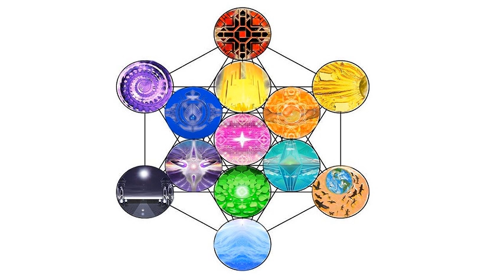Part 7: Rambling discourse on Jungian counter-attack in relation to Jordan Peterson content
Raw file label: x7 Voice 018 more rant synthesis psych and Marx